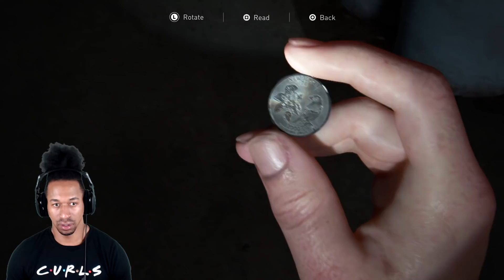THE LAST OF US 2 Walkthrough Gameplay #18 - LYING TO THE BOSS!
🛡️Equipment:
🎥Shot using: Logitech C920
🎙️Audio: Blue Yeti Pro
🎮Elgato Game Capture HD60
🎮Console PS4
💡StudioPro Lighting Kit
🎧Headset: Astro A40TR

{THE LAST OF US 2} Credits:
Shot using: Logitech C920, Blue Yeti Pro
Game Capture: Elgato Game Capture HD60
Headset: Astro A40TR
Edited Using: Mac - Final Cut Pro